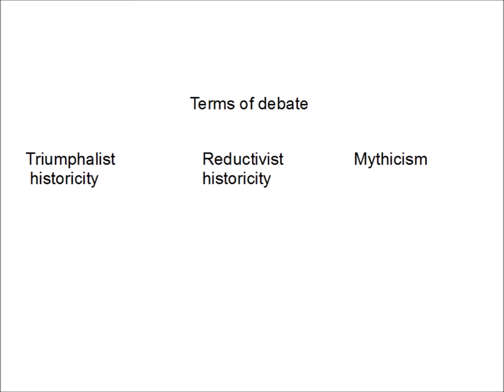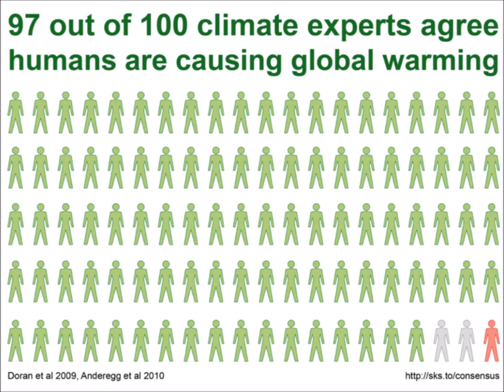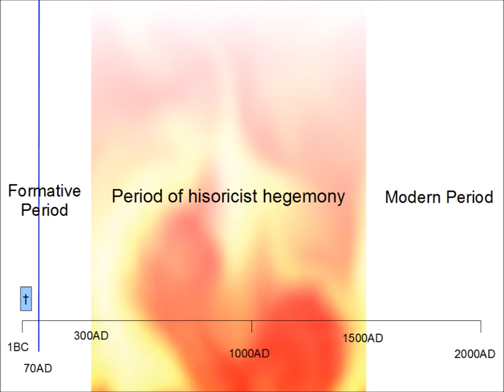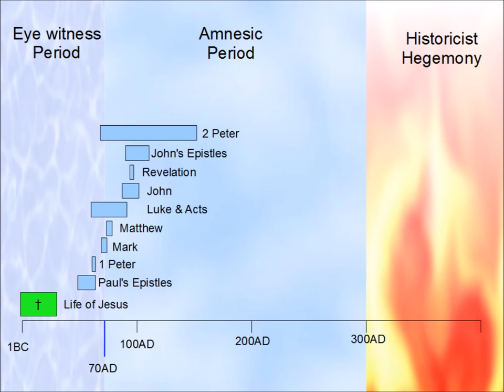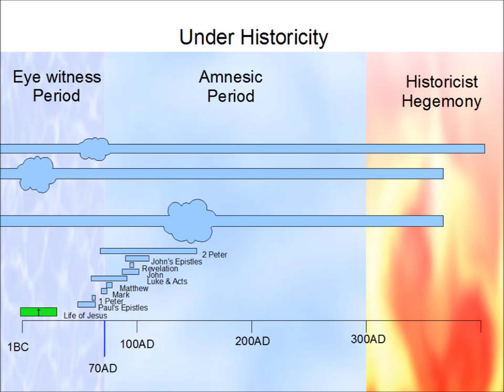Did Jesus Exist 1. Terms of debate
Introduction to the Jesus Myth v Historicity debate